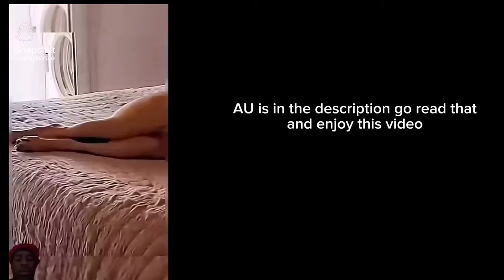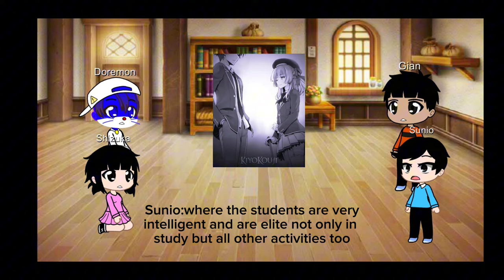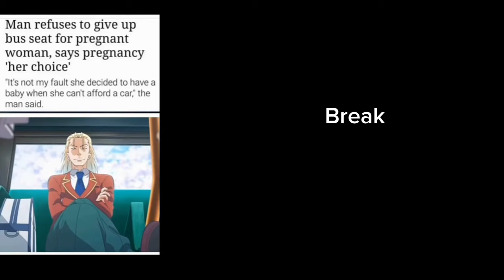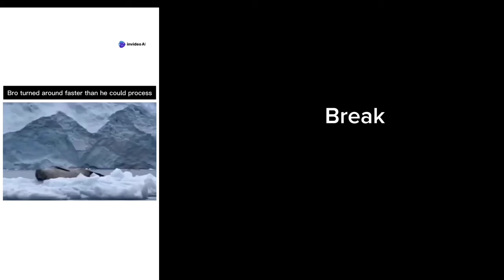Doremon react to Nobita as Ayanokoji |AU is in the description